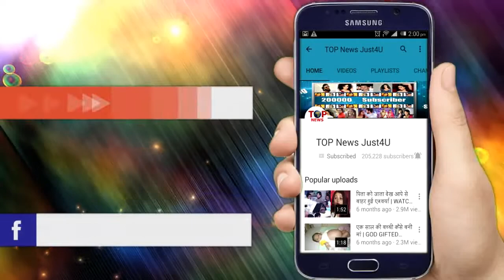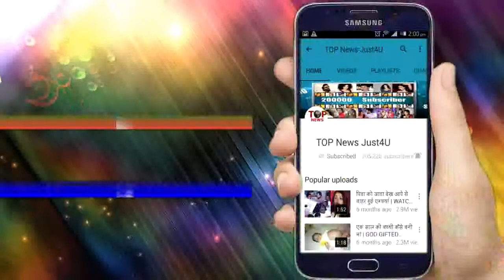SIMMBA: TERE BIN SONG OUT | RANVEER SINGH | SARA ALI KHAN | 28 DEC